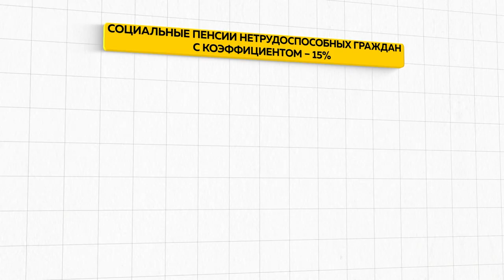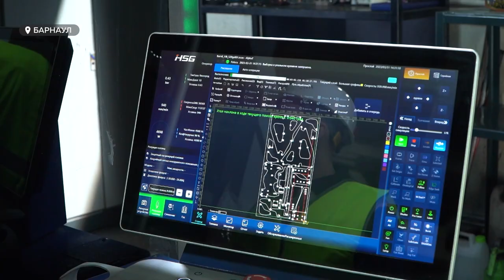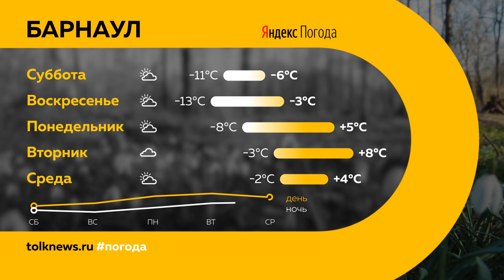"День с Толком". 03.04.2023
Смотрите в выпуске:

00:00 Анонс
00:53 Смертельное ДТП в Топчихинском районе
01:33 Нововведения для жителей края с 1 апреля
02:59 Пенсии выросли
03:57 Суд над судьей
06:53 Виктор Томенко на крупном заводе сельхозтехники
08:46 Приемная кампания в первый класс
10:09 Прощание с Владиславом Сухачевым
14:11 Сотрудники СОБР "Скала" отметили профессиональный праздник
16:36 Старейший юношеский турнир страны по греко-римской борьбе
19:25 Масштабный фестиваль в Манжероке
22:11 Погода